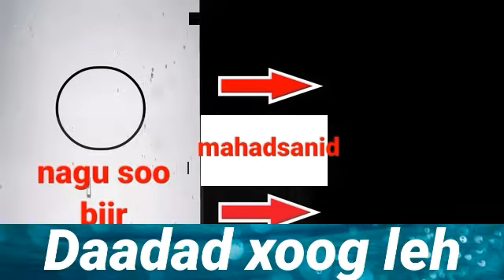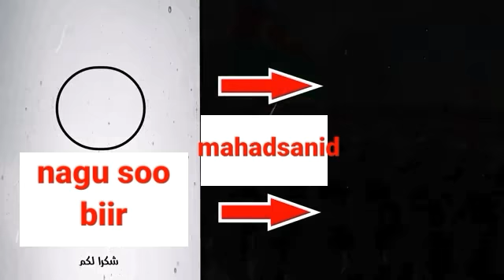Khasnada wararka : Daadad xoog leg iyo Dhimasho Dalka faransiiska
Daadad faransiis ah